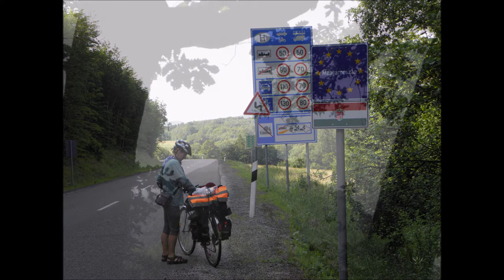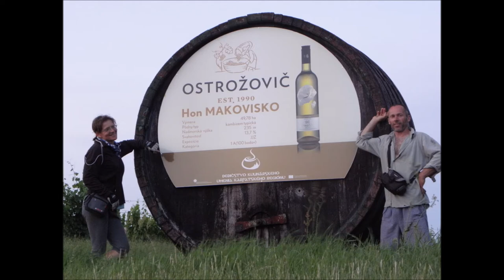Rožňava 2013 po 20 rokoch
Návrat do Rožňavy po 20 rokov kde som vojenčil a cykloturistika po okolí...